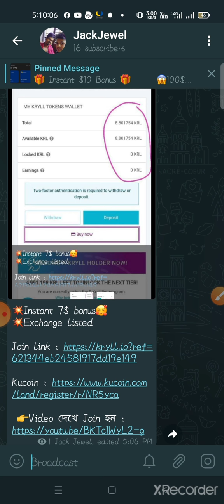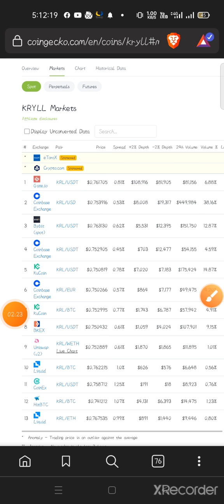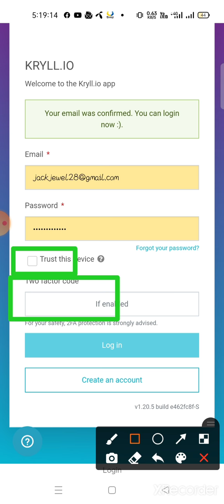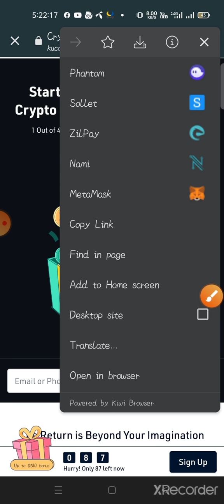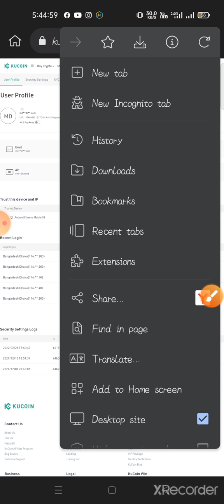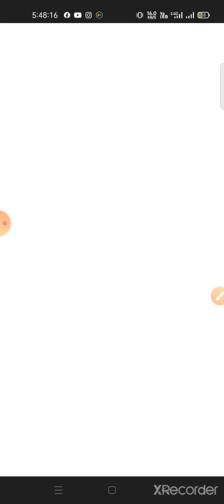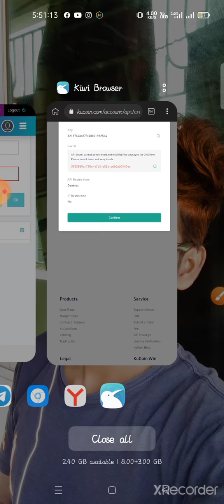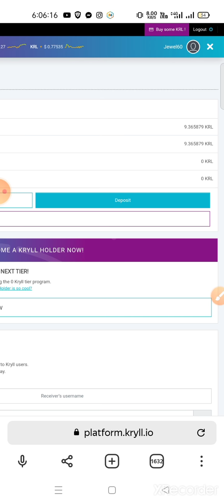Instant 7$ Bonus..পুরাই আগুন অফার..Instant 9.36 Kryll Token Exchange Listed.♪♪♪ Don't miss Mama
নতুন অফার জয়েন করলেই ৯.৩৬ টোকেন দিচ্ছে একাউন্ট করার সাথে সাথে। অলরেডি একচেন্জ লিসটেড। দাম এখন আছে ৭ ডলার। Price টা একটু কম আছে রেকে দেন অবস্যই ২৫-৩০$ হবে সামনে কারন মার্কেেটর অবস্থা এখন একটু খারাপ।